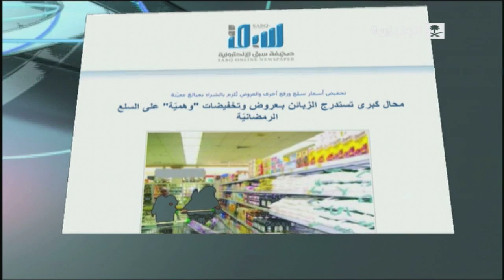السلع الرمضانية والعروض الوهمية